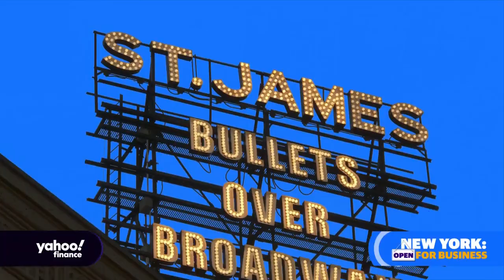Margaritaville CEO on the grand opening of new NYC resort location in Times Square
Yahoo Finance's Seana Smith spoke with Margaritaville CEO John Cohlan about the reopening of NYC and his outlook for the hospitality industry as it recovers from COVID-19.